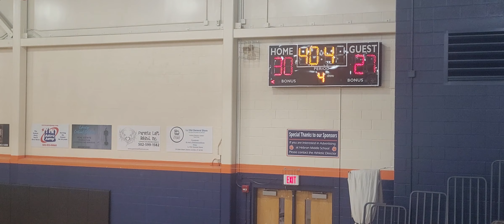Hebron vs Bullitt Lick 7th grade (playoffs)